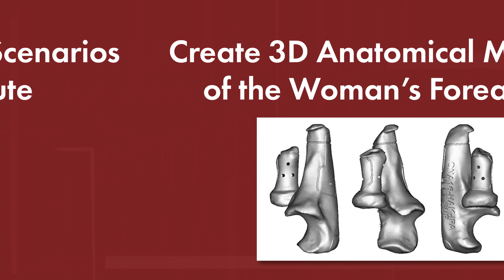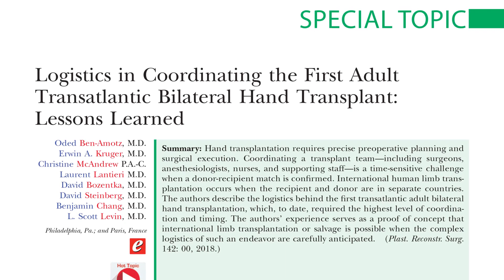The First Transatlantic Double Hand Transplantation. PRS Hot Topic with Rod J. Rohrich, MD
In this video, Rod J. Rohrich, MD, Editor-in-Chief of “Plastic and Reconstructive Surgery” explains how a team of American and French plastic surgeons, doctors, and staff successfully performed the world’s first transatlantic adult bilateral hand transplantation.

Read the September 2018 PRS PlasticSurgery article, “Logistics in Coordinating the First Adult Transatlantic Bilateral Hand Transplant: Lessons Learned” by Ben-Amotz, Kruger, McAndrew et al.